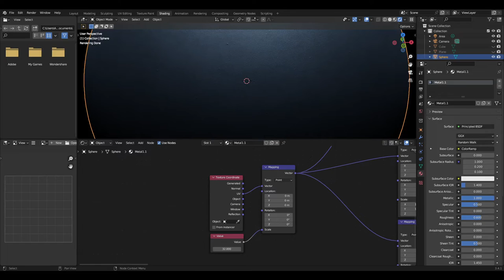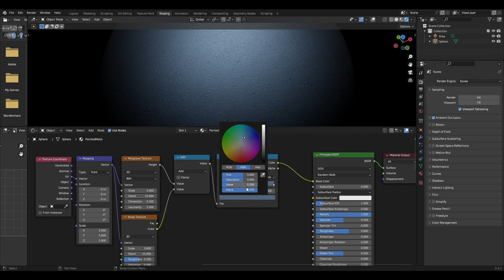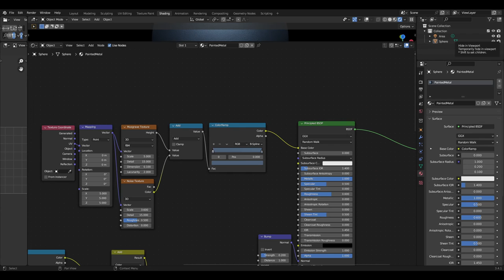Procedural Painted Metal | Blender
This video goes over how to create the texture in blender and explains the values that can be manipulated in order to customize the texture to fit the scene it is being made for.